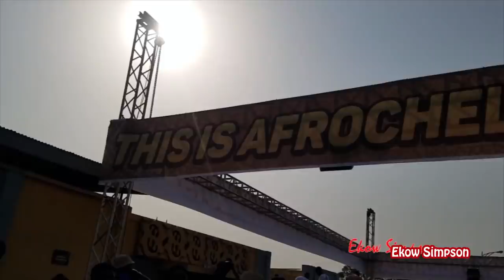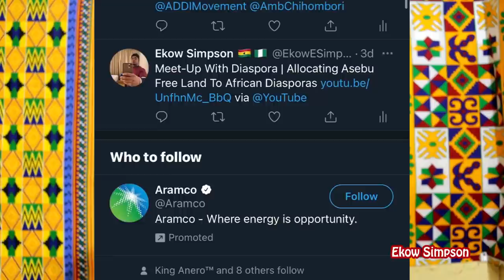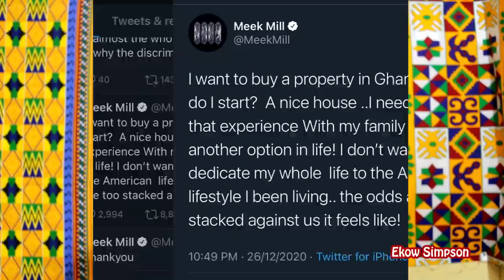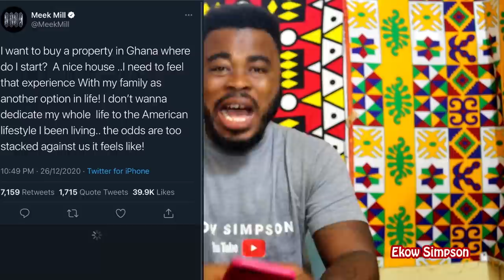American Rapper Meek Mill Acquiring Property In Ghana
American Rapper Meek Mill Acquiring Property In Ghana 🇬🇭 | Direct Shot At Meek Mill